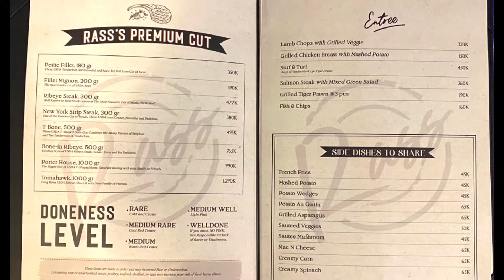Restoran Steak di Kelapa Gading | Rass Steak House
Restoran Steak di daerah Kelapa Gading, Rass Steak House menyajikan Steak daging berkualitas, Resto ini termasuk dalam Premium Cut karena Dagingnya berkualitas, Harga Steak yang ditawarkan mulai Dari 350rb sampai yang tertinggi Tomahawk 1000gram/ 1kg diatas 1 jutaan, Konsep Rass Steak House adalah Semi Fine Dining, dengan cara penyajian steaknya Table Side, saat disajikan pelayannya akan menawarkan apakah steaknya mau di bantu potongin, Pelayan disini berseragam Formal seperti pelayan2 diluar negri,

Lokasi :
RASS STEAK HOUSE
Jl. Boulevard Raya PA 11 No.9-10-11
Rt.3/Rw.14  Pegangsaan Dua
Kec. Kelapa Gading Jakarta Utara 14250
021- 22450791